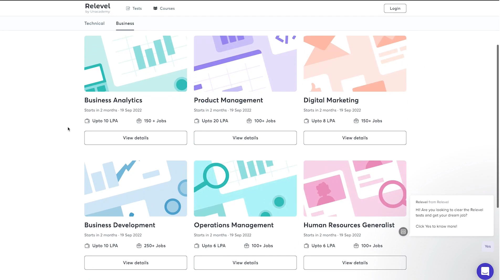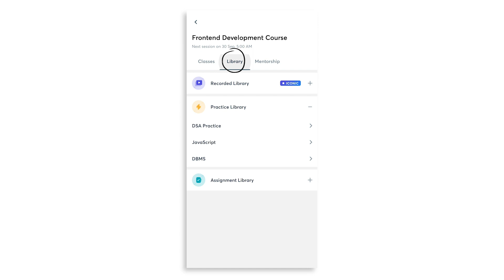Wipro Recruitment 2022|Document Verification Job|Work From Home Jobs|Govt Jobs Nov 22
Railway station master vacancy 2022|technical government job all over india

technical government job all over india|railway ntpc recruitment 2022,indian railway recruitment 2022,railway ntpc vacancy 2022,tamil, ntpc recruitment 2022,how to fill form online, railway je recruitment 2022,ecr railway recruitment 2022,hubli railway recruitment 2022|AP Postal Circle GDS recruitment 2022|post office vacancyrrb ntpc recruitment 2022 official notification,rrb ntpc recruitment 2022,railway ntpc ,railway ntpc recruitment 2022,rrb tc recruitment 2022